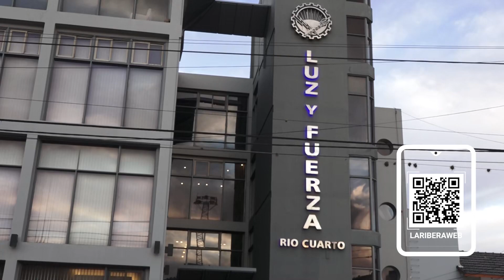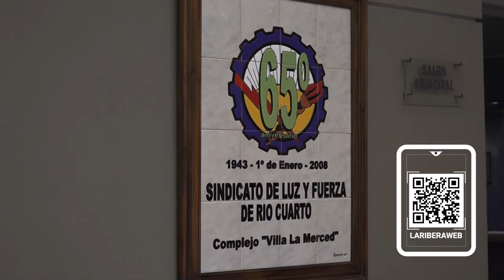Análisis de la realidad económica, política y social de los trabajadores - LRTV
Visitó los estudios de La Ribera TV, el Secretario General de Luz y Fuerza, Julio Chávez. En la oportunidad realizó un análisis de la crisis económica y social que atraviesa a todos los trabajadores. Además se refirió a la asunción del triunvirato en la CGT Río Cuarto, y a la quita de subsidios por parte del gobierno nacional, particularmente a la energía eléctrica, lo que implica aumentos desmedidos en las tarifas. "La gente votó sabiendo que iba a venir esto, quizás a lo mejor el error fue que se pensaba que no lo iba a aplicar a todo lo que manifestaba en la campaña, nosotros como Luz y Fuerza, lo que más nos interesa es que la gente no se confunda, de que a raíz de las tarifas de luz que van a llegar  a cada uno de los domicilios, no quiere decir que se le vaya a trasladar a los salarios de los trabajadores, todo lo contrario", dijo.
"Hoy nos obliga como organizaciones sindicales tratar de  instalarle a los compañeros que se convenzan la vocación y el sentido de pertenencia porque hoy nos tenemos que defender en forma colectiva, y la única manera en que lo podemos hacer los trabajadores es a través de la organización sindical", agregó Chávez.  - Ciclo 2024